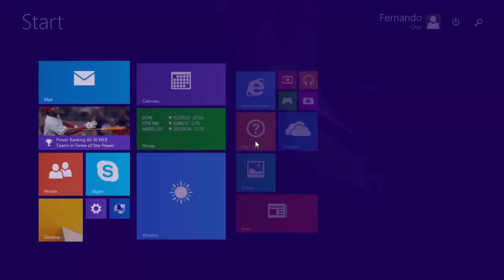Annihilation Game 19 The Epic Come Back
Hello everyone, today i'm bringing you guys an epic annihilation game. It was a very intense and funny game, and i had many fails to :)
Also their might be a new series called Skywars, and i'm sure it will be fun.

Skype: fernando.cruz1805

Ign: Fercruz13 (:D)

Stay tune for more awesome videos, and see you guys soon.Peace

Fercruz13